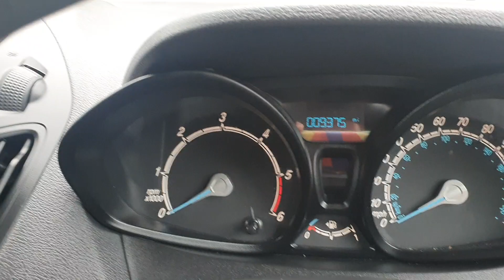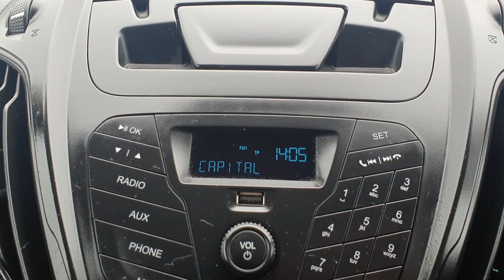2021 Transit Courier Base TDCi